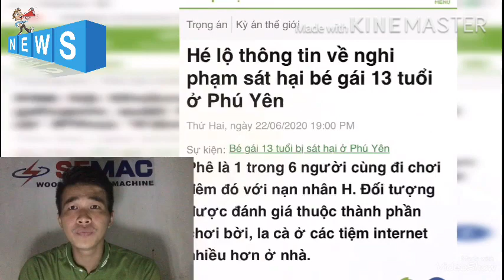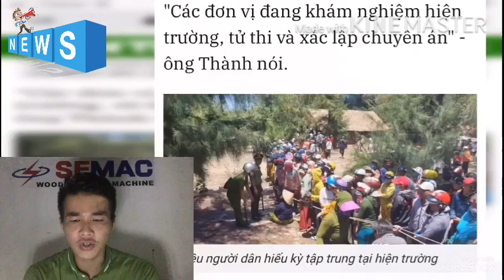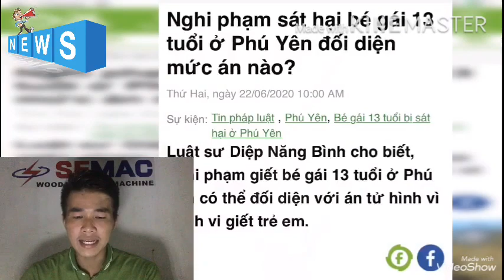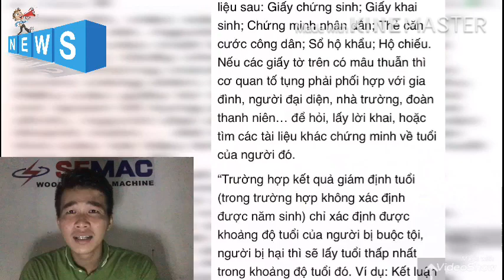Mức Án Hung thủ sát hại bé gái 13 tuổi ở Phú Yên là Tử Hình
Hé lộ thông tin về nghi phạm sát hại bé gái 13 tuổi ở Phú Yên
Ngày 22/6, Đại tá Lương Tấn Dĩnh, Trưởng phòng Tham mưu Công an tỉnh Phú Yên cho biết, cơ quan điều tra vẫn đang làm rõ vụ án mạng xảy ra trên địa bàn. Nạn nhân là cháu Đ.H (13 tuổi, trú xã An Ninh Đông, huyện Tuy An, tỉnh Phú Yên).
Cháu bé được gia đình trình báo mất tích từ ngày 17/6. Đến ngày 21/6, thi thể cháu được tìm thấy trong rừng dương thuộc xã An Ninh Đông.
Theo vị Trưởng phòng Tham mưu Công an tỉnh Phú Yên, nghi phạm Phạm Kim Phê (18 tuổi, trú thôn Hòa Hậu, xã An Ninh Đông) đã bị tạm giữ hình sự. Bước đầu, Phê thừa nhận hành vi của mình.